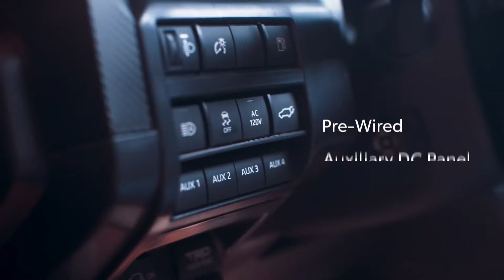5 Shocking Upgrades in the 2025 Toyota Runner Redesign You Won't Believe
New 2025 Toyota 4Runner: Top 5 Things to Know

The 2025 Toyota 4Runner is a redesigned, high-performance SUV blending off-road capability with modern technology and comfort.
Iconic Legacy
Over 4 million units sold since 1984, cementing its status in the adventure SUV segment.
Redesigned Performance
New turbocharged engines with up to 326 horsepower enhance both power and fuel efficiency.